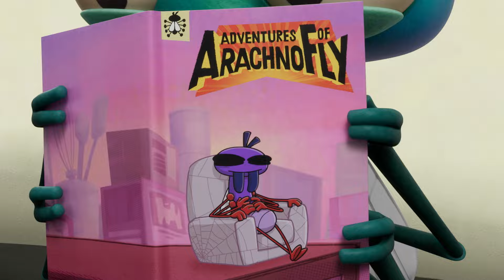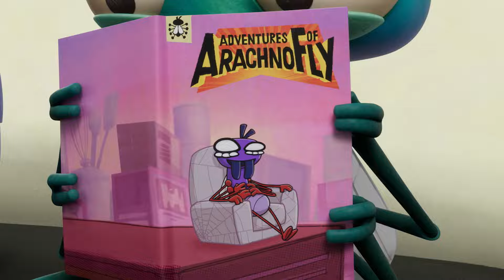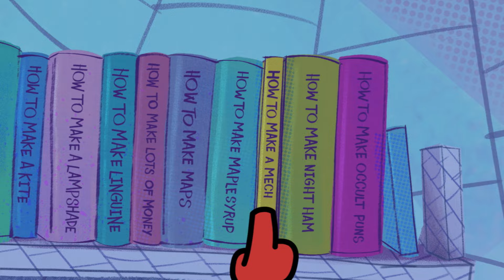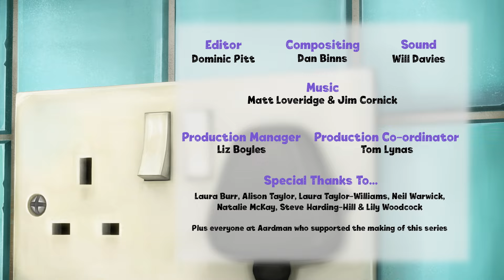🐝 Episodes 3-4 🕷️ ADVENTURES OF ARACHNOFLY ⭐NEW from Aardman⭐ Shaun the Sheep & Friends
Lloyd B. Fly's favourite comic superhero gets his own series: The Adventures of ArachnoFly! Each episode dips into a comic that is being read by Lloyd B. Fly – the world’s biggest ArachnoFly fan – and his best friend Abacus. Will the half-fly half-spider superhero defeat the evil Bird-Bee and come to the rescue of the residents of Cereal City? Will he accept that being a superhero could be easier if he had Pea-Bean as a sidekick? Will Lloyd ever be able to read a copy of ArachnoFly without any interference from his little sister PB…? Find out in Adventures of ArachnoFly, a spin-off series of Lloyd of the Flies. Starring Tom Rosenthal (Lloyd), Alex Lawther (Abacus), Lauren Patel (PB)